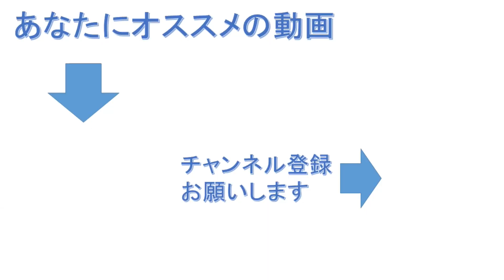生命の本質に迫る！『生物と無生物のあいだ』を紹介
【紹介本】
『生物と無生物のあいだ』